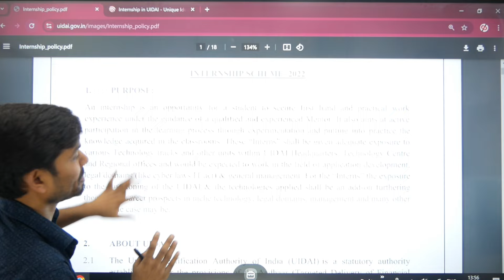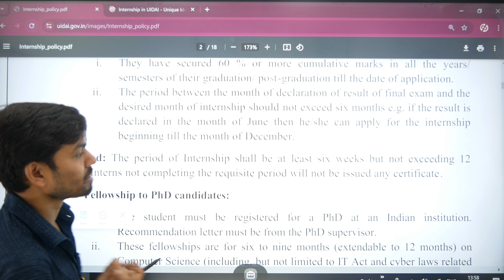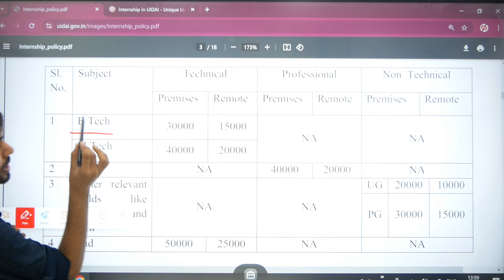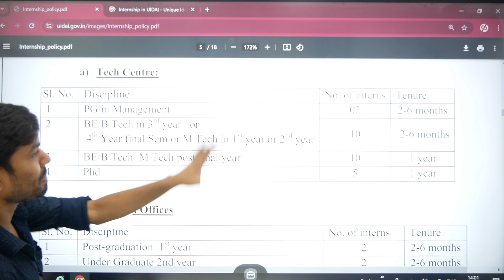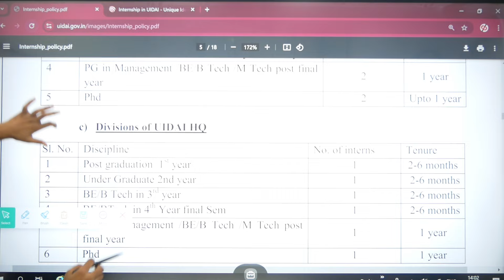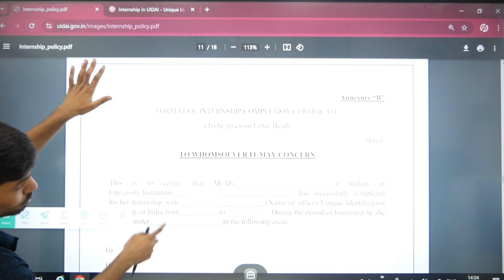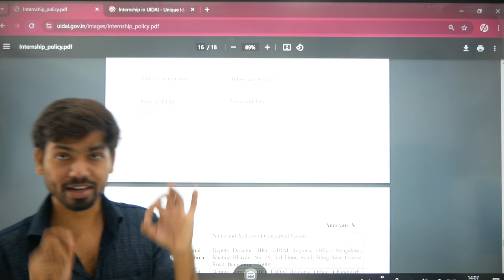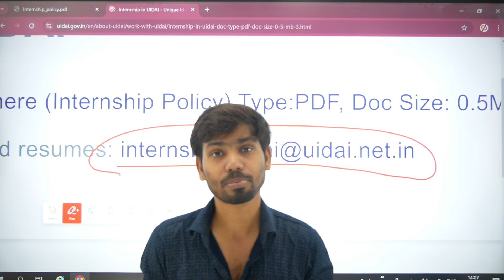Aadhar UIDAI Internship 2024 | Govt Internship 2024 | Free Internship for Students | Part Time Work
INTERNSHIP SCHEME :2024

 Social Media पर Follow करे :-

Objective
To allow young academic talent to be associated with UIDAI’s work for mutual benefit.

Period
The period of the Internship shall be at least six weeks but not exceeding 12 months.
NOTE: Interns not completing the requisite period will not be issued any certificate.

Place of Internship
All the interns should work either at the Technology Centre, Bengaluru or Regional offices of UIDAI or UIDAI Headquarters or assigned from a remote location under the guidance of the Project Supervisor (not below the Director rank).
Benefits
Stipend (in ₹ per Month)

1. Technical
B.Tech. (Premises): 30,000; (Remote): 15,000
M.Tech. (Premises): 40,000; (Remote): 20,000
MBA (Premises): NA; MBA (Remote): NA
Other relevant fields like Economics and Law (Premises): NA
Other relevant fields like Economics and Law (Remote): NA
PhD (Premises): 50,000; PhD (Remote): 25,000

2. Professional
B.Tech. (Premises): NA; (Remote): NA
M.Tech. (Premises): NA; (Remote): NA
MBA (Premises): 40,000; MBA (Remote): 20,000
PhD (Premises): NA; PhD (Remote): NA

3. Non-Technical
UG in Other relevant fields like Economics and Law (Premises): 20,000
PG in Other relevant fields like Economics and Law (Premises): 30,000
UG in Other relevant fields like Economics and Law (Remote): 10,000
PG in Other relevant fields like Economics and Law (Remote): 15,000

Logistic Support
The basic lodging facilities can be made available on a payment basis in UIDAI Technology Centre, only.
The intern may be given access to the office internet, which shall be at the sole discretion of the supervising officer and subject to compliance with the Information Security Policy of UIDAI.
NOTE 1: The Intern has to make his/her own accommodation arrangement during the internship in case of working from UIDAI premises.
NOTE 2: They shall arrange their own transport to and from the office.
NOTE 3: The Intern will not be given any Computer System/Laptop etc for carrying out his/her assignments during the internship.
NOTE 4: The intern shall be required to bring his/her own Laptop for carrying out the work assigned to him/her.

Experience Certificate
The UIDAI will issue a certificate for the period of internship in UIDAI at the end of the internship subject to the completion of assigned work, duly recommended by the concerned reporting officer.
Eligibility
For Internship
1.  The applicant should be a citizen of India.
2.  The applicant should be a bonafide student of any recognized University/ Institution within India or abroad.
3.  The applicant should fulfil ANY ONE of the following conditions:
        A)   The applicant should be studying in the 3rd / 4th year (Final or pre-final) in B.Tech / BE course of any discipline and secured a minimum of 60% marks (GPA avg of 6.0) in all prior semester examinations.
        B)  The applicant should be a graduate student having completed/ appeared in the term-end exams of the 1st year/2nd semester of their post-graduate programme or pursuing research/ PhD and secured not less than 60% or equivalent marks in Graduation.
        C)  The students who have appeared in the final exam or just completed Graduation/PG and waiting for admission to higher studies or job may also be considered for internship provided that they fulfil the following conditions -
                 C1)  They have secured 60 % or more cumulative marks in all the years/semesters of their graduation/ post-graduation till the date of application.
                 C2)  The period between the month of declaration of the result of the final exam and the desired month of the internship should not exceed six months.

Application Process
Online
Offline
Interested and eligible students need to Email their duly filled and signed application form in the prescribed format, along with the required (self-attested) documents to .